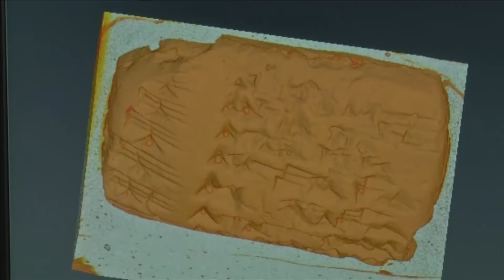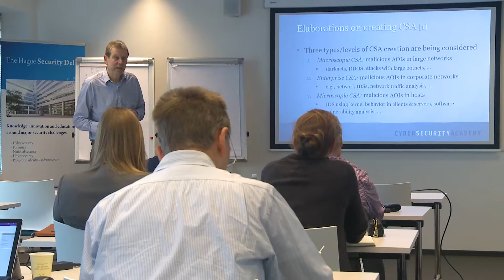Leiden-Delft-Erasmus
De Universiteit Leiden, de Technische Universiteit Delft en de Erasmus Universiteit Rotterdam werken sinds 2012 samen in de strategische alliantie Leiden-Delft-Erasmus (LDE). Vanuit dit samenwerkingsverband willen zij via multidisciplinair onderzoek wetenschappelijke oplossingen vinden voor een duurzame, gezonde en inclusieve samenleving. Onder Leiden-Delft-Erasmus vallen o.a. onderzoekscentres en –programma’s, diverse opleidingen, het LEaDing Fellows-postdocprogramme en een traineeprogramma. Lees meer over deze strategische alliantie op